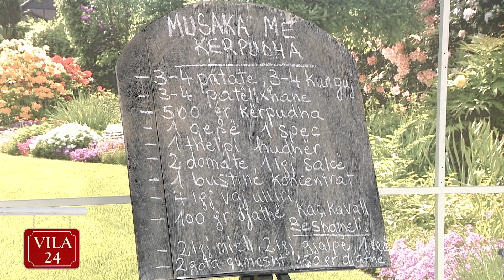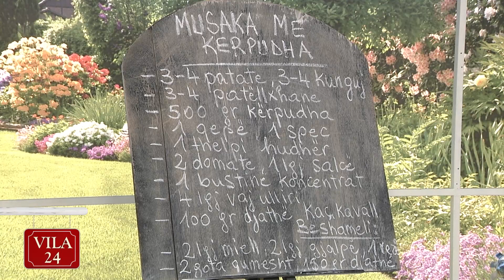MUSAKA ME KERPUDHA (Recete nga zonja Katerina)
“Kendi I gatimit’ ne News24 – 25 maj, 2018 – pjesa 1
3-4 kokrra patate
3-4 kunguj
3-4 patëllxhanë
500 gr kërpudha
1 thelpi hudhër
1 qepë, 1 spec
2 domate, 1 lk sheqer
1 lgj pure domate
1 bustinë koncentrat
4 lgj vaj ulliri
100 gr djathë kaçkavall

Beshameli:
2 lgj miell, 2 lgj gjalpë
2 gota qumësht
150 gr djathë kaçkavall
1 e verdhë veze

Fillimisht presim patatet, kungujt dhe patëllxhanët në feta rrumbullake dhe i vendosim të piqen me pak vaj në një tigan që nuk ngjit. Ose mund t’i vendosim në një tavë në furrë për 20 minuta duke i spërkatur me pak vaj ulliri dhe kripë.

Ndërkohë përgatisim salcën duke kaurdisur fillimisht qepën dhe një thelpi hudhër të grirë imët. Sapo qepa të fillojë të zbutet shtojmë kërpudhat të prera në feta, specin të prerë në shirita të vegjël si dhe cepat e mbetura të patëllxhanëve dhe kungujve të prera në kubikë të vegjël. Më pas shtojmë domatet të prera në kubikë të vegjël dhe pak sheqer për të zbutur aciditetin e domateve. Shtojmë më pas salcën e domates, një bustinë koncentrat, ½ gotë ujë, kripë dhe piper të zi dhe e lemë salcën të ziejë derisa  përbërësit të lidhen mirë me njëri-tjetrin.

Ndërkohë që përgatitet salca bëjmë gati beshamelin. Tresim 2 lugë gjalpë dhe kaurdisim miellin derisa të ndryshojë ngjyrë, më pas shtojmë qumështin dhe e lemë beshamelin të marrë valë. Në fund shtojmë 1 të verdhë veze dhe djathë kaçkavall të grirë në rende.

Lyejmë një tavë me pak vaj ulliri dhe më pas e spërkasim me pak djathë të verdhë. Vendosim shtresën e parë me patate, me pas e spërkasim me salcë dhe djathë të verdhë. Vendosim shtresën e dytë me patëllxhan dhe e spërkasim përsëri me salcën e përgatitur dhe djathë. Vendosim shtresën e tretë me kunguj dhe përsëri salcën me kërpudha dhe pak djathë të verdhë. Në shtresën e fundit vendosim pak nga të gjitha perimet e pjekura. E spërkasim në fund me djathë, vendosim beshamelin dhe përsëri djathë të grirë në të gjithë sipërfaqen e tavës. Shpërndajme dhe disa copëza të vogla gjalpi dhe e vendosim musakanë në furrën e parangrohur në temperaturën 180 gradë Celsius për 35-40 minuta.